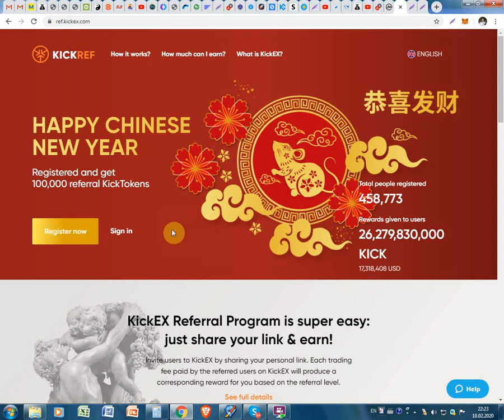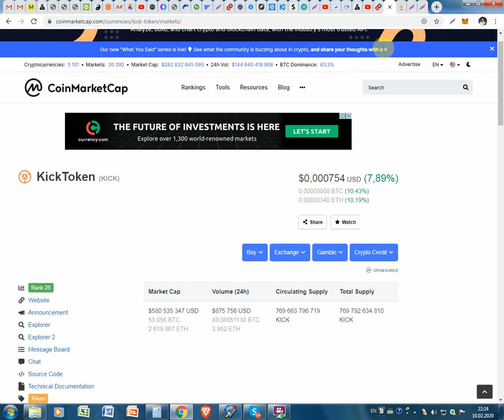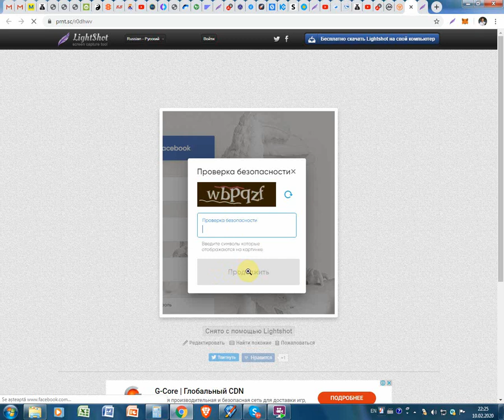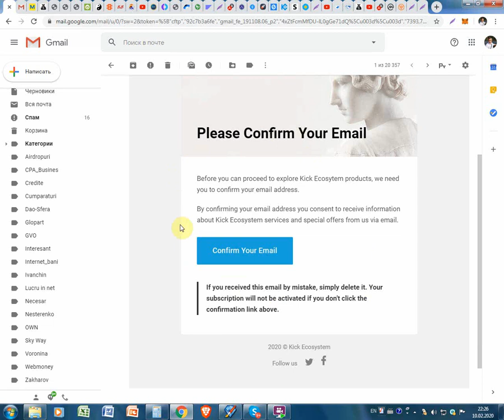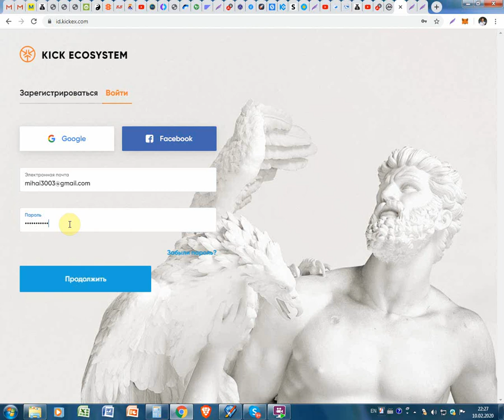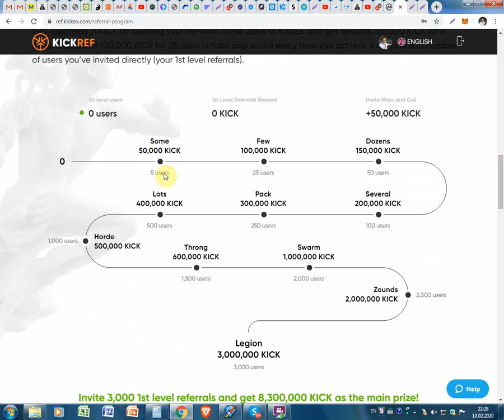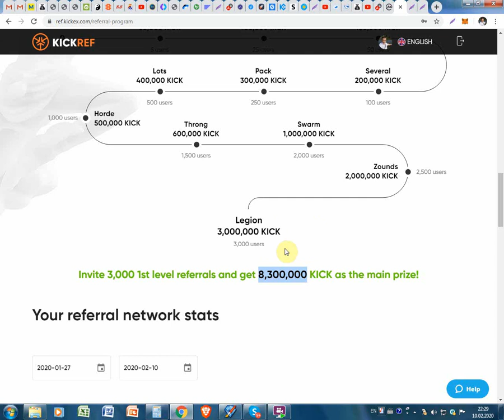Bursa KickEX da gratis in monede 75$ pentru inregistrare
Bursa KickEX da gratis in monede 75$ pentru inregistrare. Pentru înregistrare pe KickEX folosim linkul dat